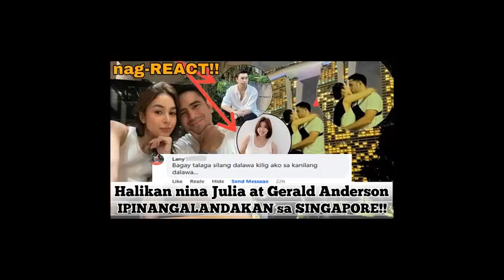Nag React Ang Mga Kapatid Ni Julia Barreto Sa Sweet Photos Nila Ni Gerald Anderson Sa Singapore!